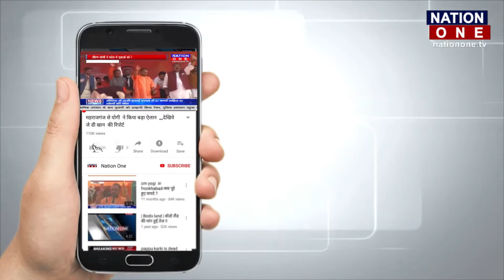Vishva Hindu Parishad के मुखिया Ashok Singhal की पुण्यतिथि का आयोजन | Nation One